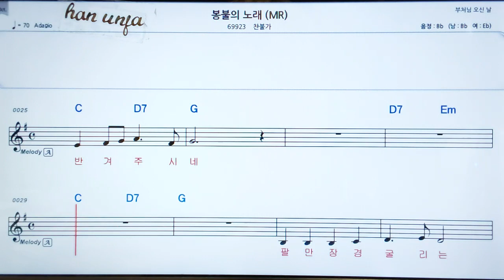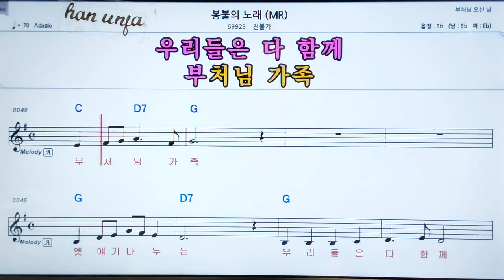찬불가💖붕불의 노래 👍MR,가라오케 악보 코드 가사 ,Karaoke반주